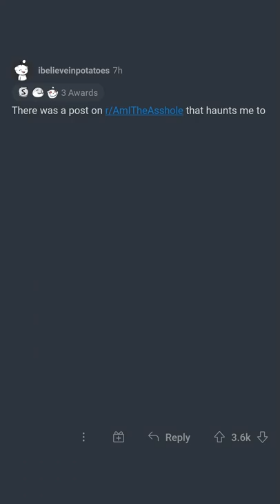What's The Most F'ed up Relationship Advice Post You've Seen on Reddit? (r/AskReddit)